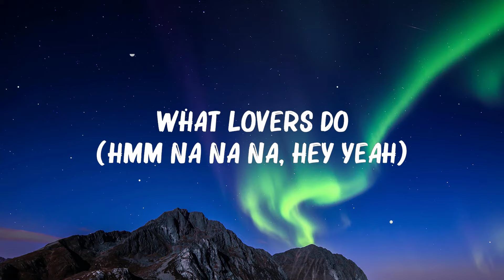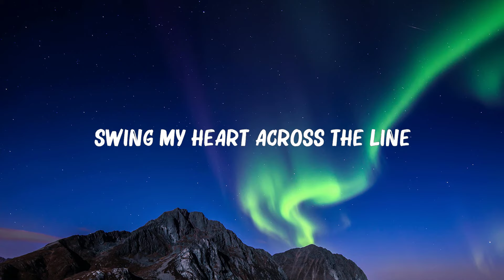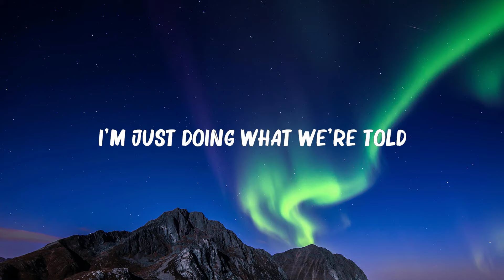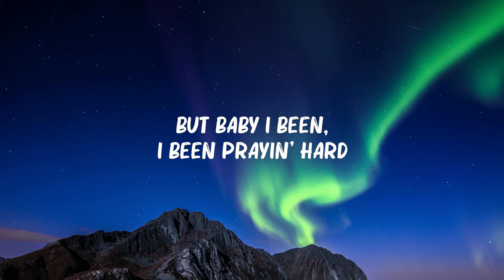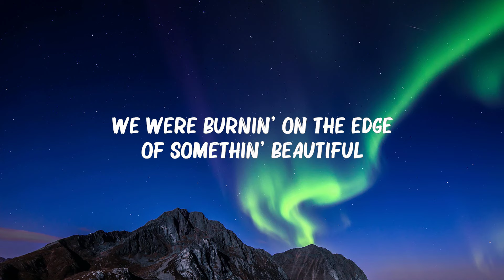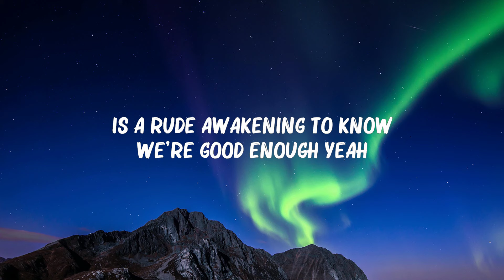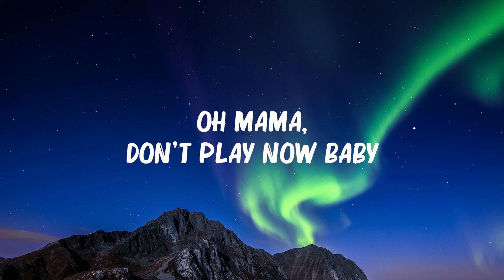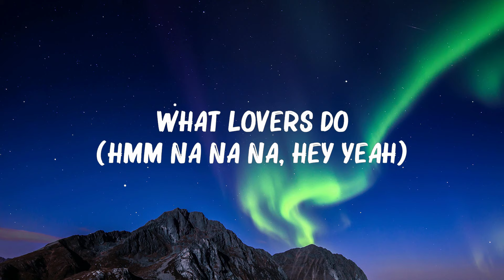Maroon 5 - What Lovers Do (Lyrics) | One Republic, DJ Snake,...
Maroon 5 - What Lovers Do (Lyrics) | One Republic, DJ Snake,...(Mix Lyrics)